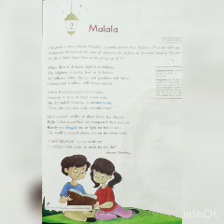CLASS 6 - ENGLISH II -LESSON 2